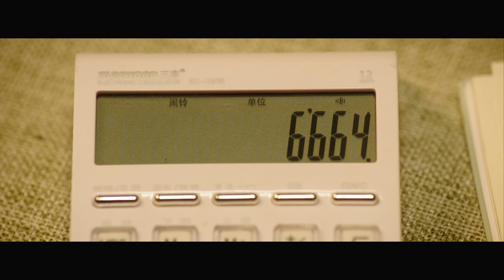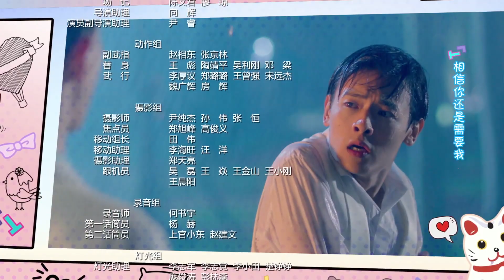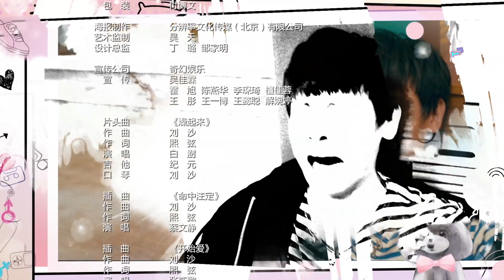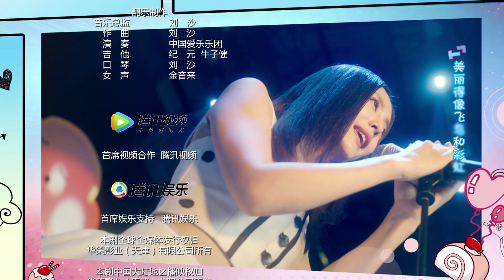【我女朋友的男朋友】第5集 暴走二次元脑洞无限，纯腐BL基情虐恋 My Girlfriend's Boyfriend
5月28日爆笑来袭！周六周日每晚24点更新

简介：理工男阿宅，一个脑洞突破天际，但面对女神，秒变战五渣的宅男。无意间获得黑科技，按心仪对象，制定了属于自己的恋爱型机器人，夏娃阴差阳错间却被迫绑定“男友”机器人亚当。而这个颜好身材正，撩汉、生活技能双满级的“男友”，让阿宅又爱又恨，难以割舍。另一方面，夏娃因程序问题，性格在无助小白兔、暴力女武神、阴险腹黑女、圣母白莲花间切换，一时间鸡飞狗跳，上演了一系列相爱相杀的搞笑故事。

Synopsis：When Ah Zhai, a nerdy introvert played by Bai Shu, discovers a dark technology that allows him to order the perfect robot girlfriend, he couldn't believe his luck. Unfortunately, he made a mistake in his order and got both his dream-girl android, Eve (Cai Wen Jing), and her handsome guy-bot, Adam (Leo Li). In Ah Zhai's failed attempts to reprogram Eve, she ends up with multiple personalities that range from helpless maiden to violent goddess. What is the poor Ah Zhai to do? Where will this fantastical triangle lead?